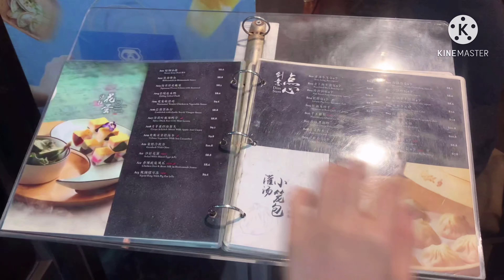VLOG #10: ĐI ĂN THEO GỢI Ý CỦA CHỊ GOOGLE VÀ CÁI KẾT - MR STONEBOWL NỔI TIẾNG SYDNEY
Đ𝗜 𝗔̆𝗡 𝗧𝗛𝗘𝗢 𝗚𝗢̛̣𝗜 𝗬́ 𝗖𝗨̉𝗔 𝗖𝗛𝗜̣ 𝗚𝗢𝗢𝗚𝗟𝗘 𝗫𝗘𝗠 𝗖𝗢́ 𝗡𝗘̂𝗡 𝗖𝗢̛𝗠 𝗖𝗛𝗔́𝗢 𝗚𝗜̀ 𝗞𝗛𝗢̂𝗡𝗚 𝗡𝗔̀𝗢?

Thỉnh thoảng bí ý tưởng là em lại nghe theo chị Google, có nhiều khi chị cũng hay xui dại em lắm  😝😝😝

Mời cả nhà cùng em đi làm chuột bạch theo gợi ý của chị Google thảo mai 😂😂😂

❤️ ADDRESS: MR STONEBOWL
185C Burwood Rd, Burwood 2134